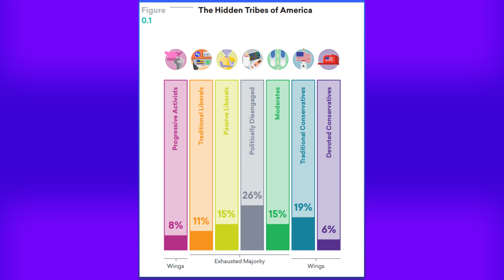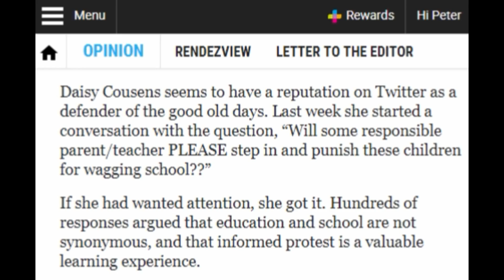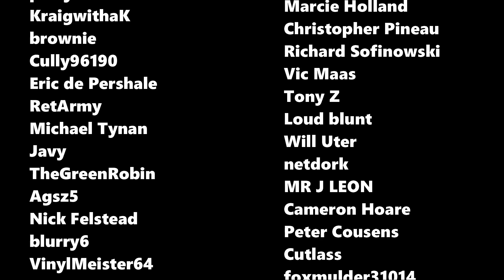Every Question about SJWs ANSWERED!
Ever wondered just how the wholly 'unique' mind of the SJW ticks? Are you curious about the behaviour of social justice warriors in their natural habitat? These questions, and more, are finally answered!